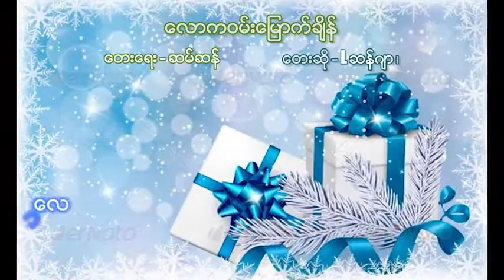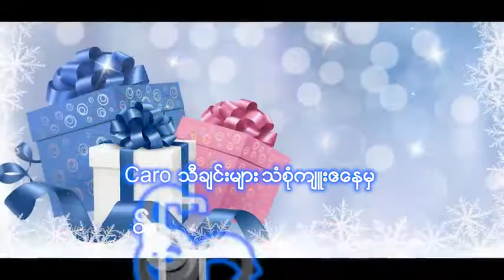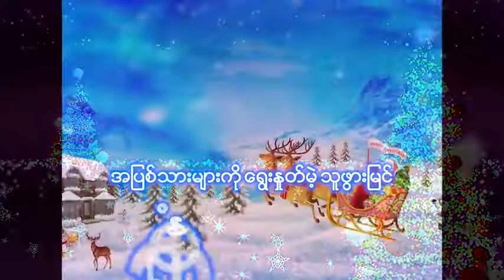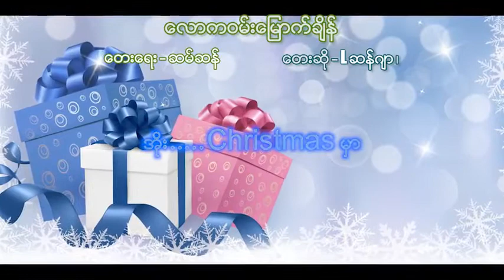Law Ka Wam Myauk Chain - L San Ja ေလာကဝမ္းေျမာက္ခ်ိန္ - L ဆန္ဂ်ာ[Official Lyric Video]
Song Name -  Law Ka Wam Myauk Chain
   ေလာကဝမ္းေျမာက္ခ်ိန္
Artist            -  L San Ja   L ဆန္ဂ်ာ